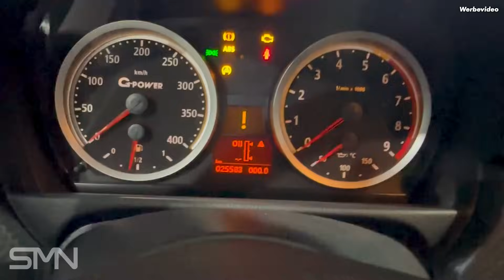So einen zu finden ist fast UNMÖGLICH! Rennwagen mit Zulassung! Simon Motorsport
Euer Kontakt zu uns:

Deutschland
41836 Hückelhoven
Stockumer Weg 2

[Werbevideo]